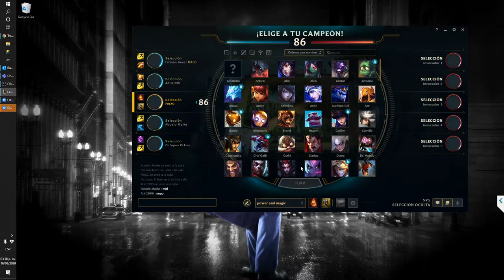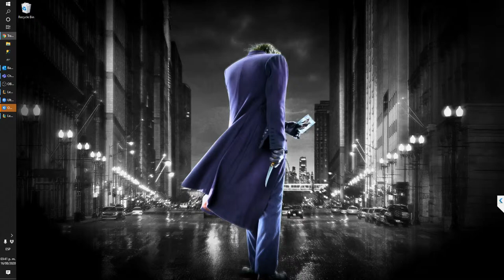Transmisión en vivo de Fernando Morales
Recordando League of Legends